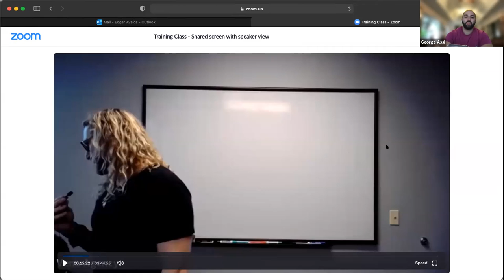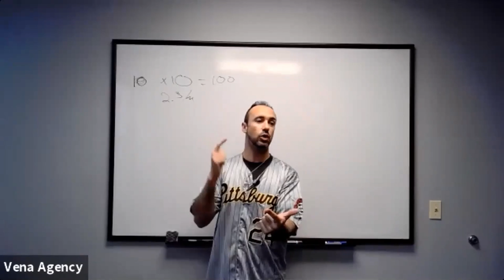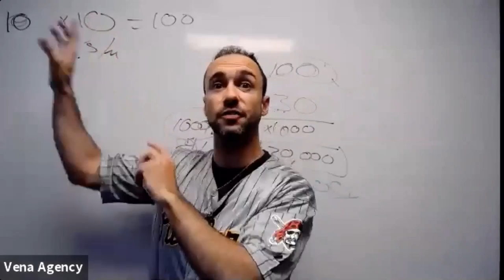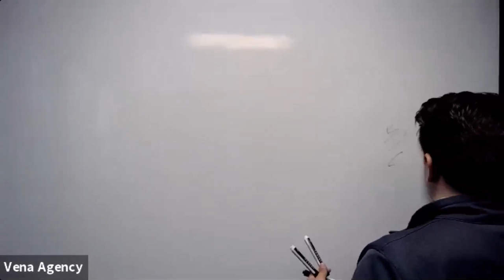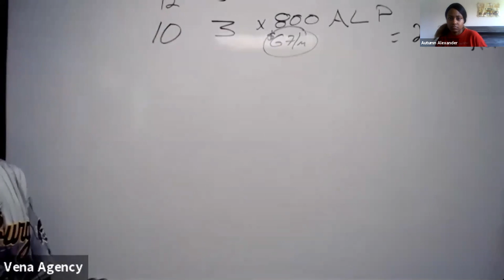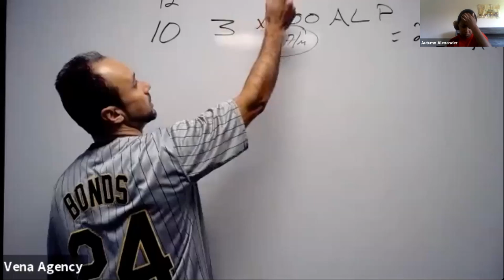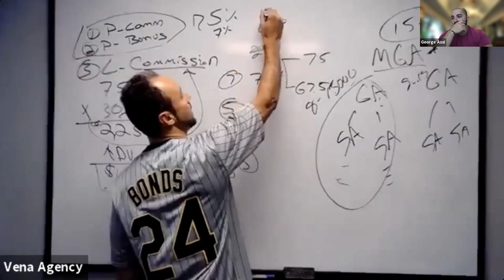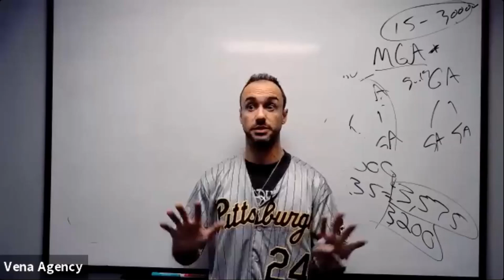Training Class 6-21-21